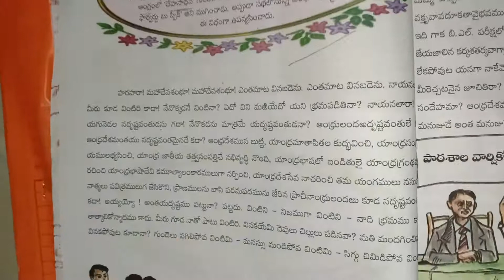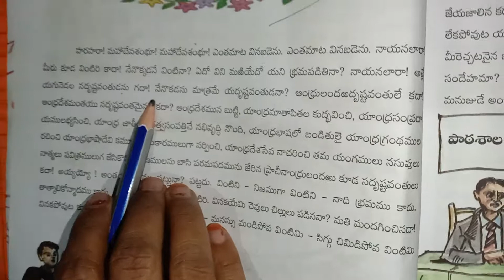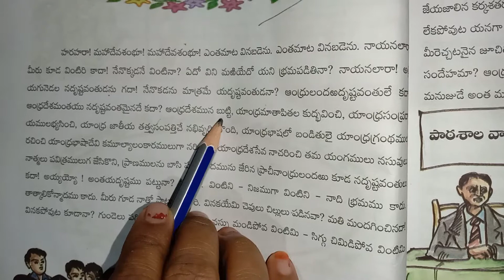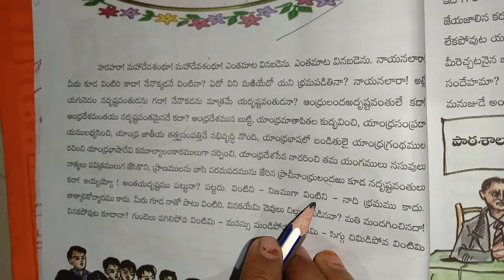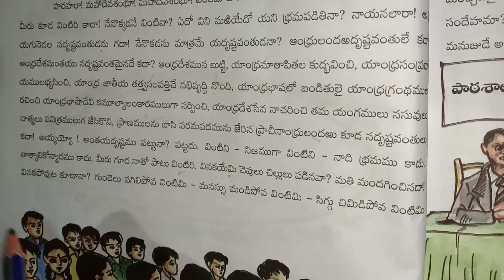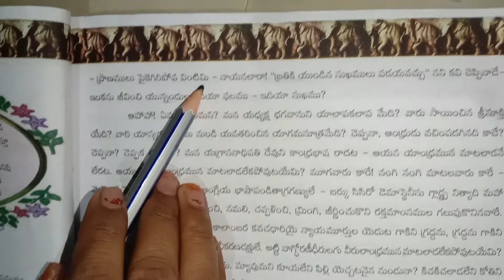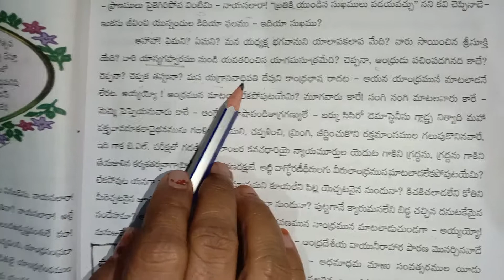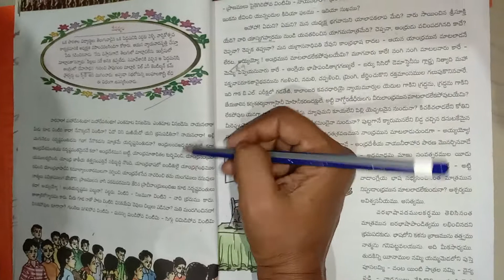9th class telugu online class Day-9